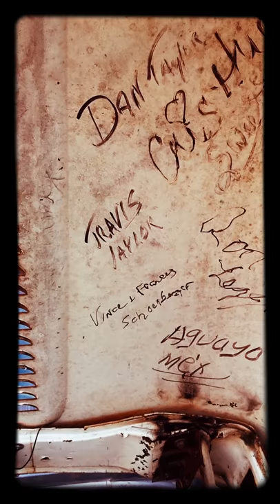1st annual Travis Taylor cruise and burn out alley. Buffalo, MO